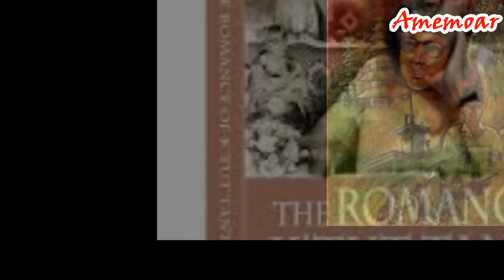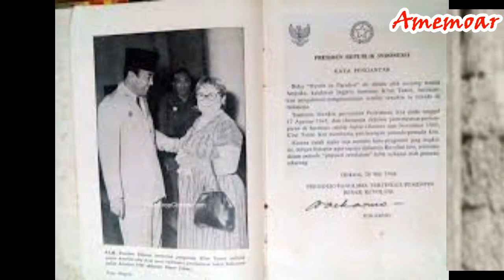K'tut Tantri Wanita Amerika yang Memilih menjadi Pejuang Kemerdekaan Indonesia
K'tut Tantri (1898–1997), yang lahir dengan nama Muriel Stuart Walker, adalah seorang wanita Amerika Skotlandia yang paling dikenal karena karyanya sebagai penyiar radio di Republik Indonesia pada saat Revolusi Nasional Indonesia.